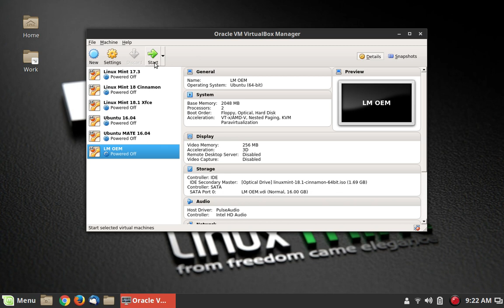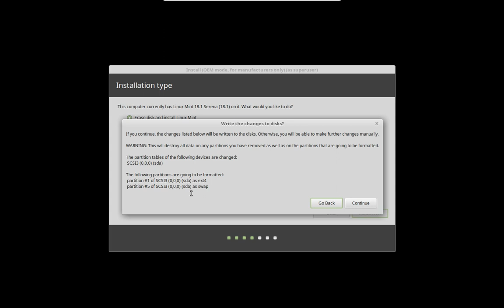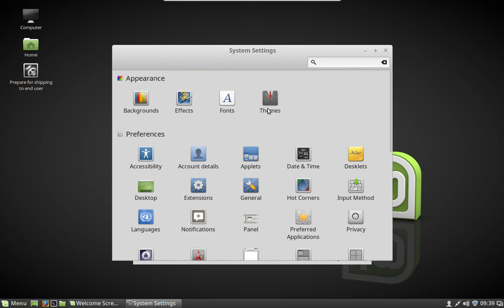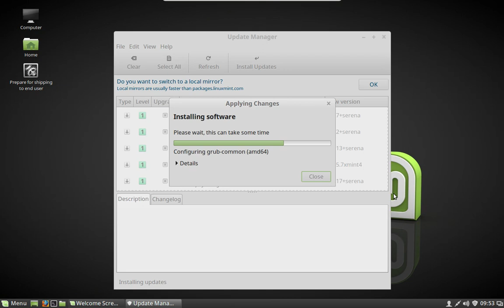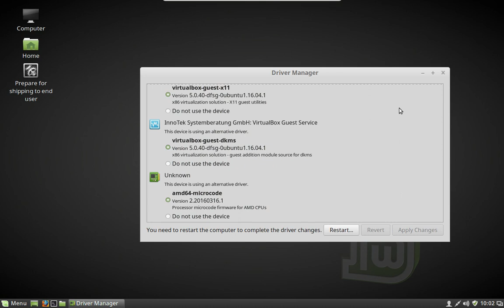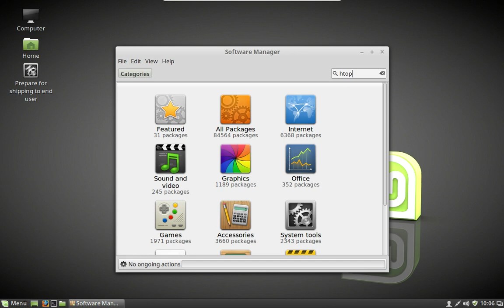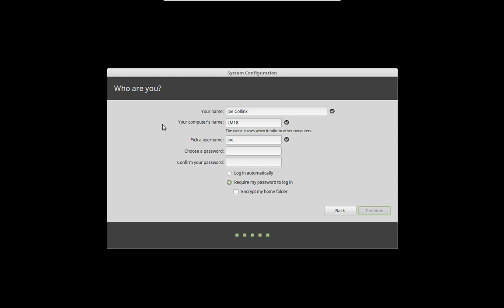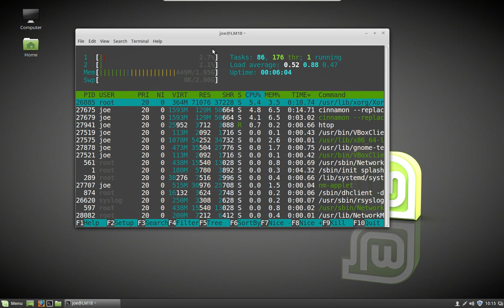How to Install Linux Mint 18.x for Someone Else (OEM Install)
In  this video I walk you through doing an OEM install of Linux Mint 18.1. The method will allow the person who gets the machine to create a personal account when they boot it up for the first time.

This video was inspired by Ez Sit on YouTube. He posts a lot of fun computer related videos. Cheek out his channel